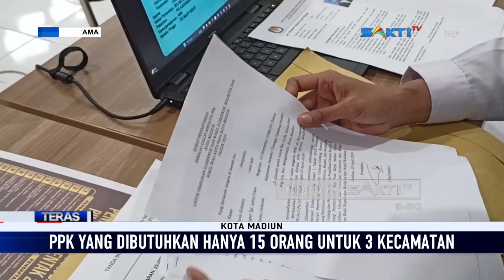MADIUN - Pendaftar PPK Membludak, Mayoritas Pernah Jadi Badan Ad Hoc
Sejak dibuka pada 23 april hingga senin siang 29 april 2024 setidaknya ada 300-an peserta yang mendaftar. Mereka  tersebar di tiga kecamatan di Kota Madiun. KPU Kota Madiun juga membuka layanan help desk guna membantu pendaftar mengurus berkas adminitrasi.

Komisioner Divisi Sosialisasi Pendidikan Pemilih, Partisipasi Masyarakat dan SDM KPU Kota Madiun, Rokhani Hidayat menjelaskan antusias warga untuk menjadi badan adhoc pilkada cukup tinggi. Total ppk pilkada yang dibutuhkan di kota madiun hanya 15 orang atau lima orang di masing-masing kecamatan. Pendaftar harus mengunggah berkas adminitrasi melalui siakba serta menyerahkan hard copy di KPU Kota Madiun hingga 2 mei mendatang.

Saksikan Info Berita Terbaru Seputar Karesidenan Madiun & Sekitarnya:

CONTACT PERSON MARKETING :
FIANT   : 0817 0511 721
LINDUNG : 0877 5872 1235 / 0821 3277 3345